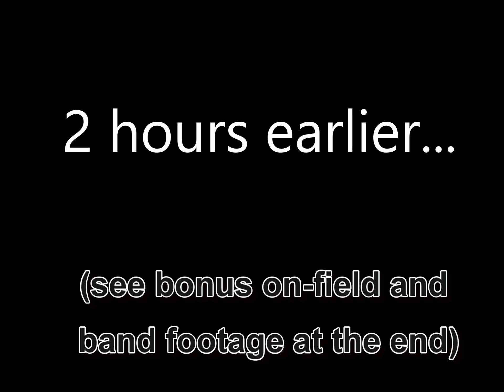1992 STREETSBORO VS CRESTWOOD FOOTBALL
1992 Streetsboro vs Crestwood High School football